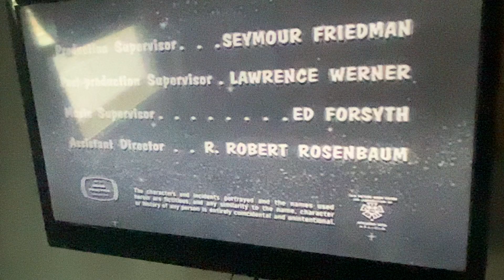Screen Gems/Sony Pictures Television (1965/2002) #13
Just barely made it. Taken from today’s feTV rerun of Bewitched. This came from the 28th episode of Season 1.

Recorded on February 2, 2024 (Groundhog Day) - 12:30 PM EST